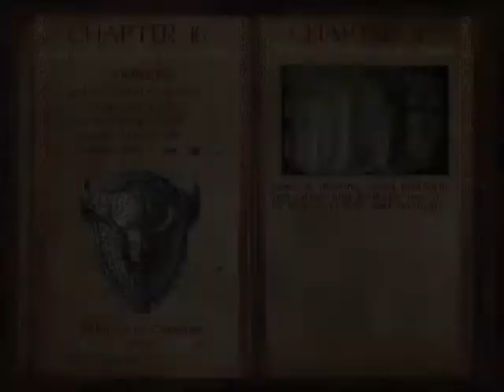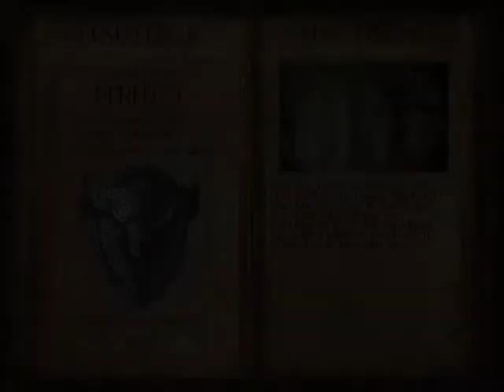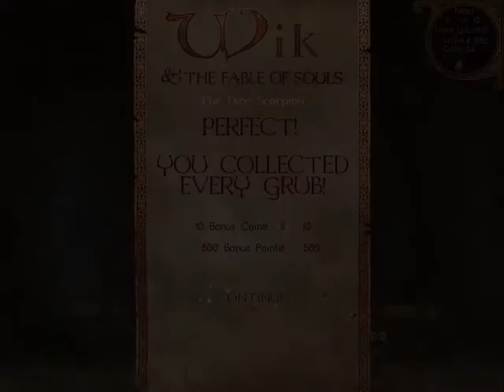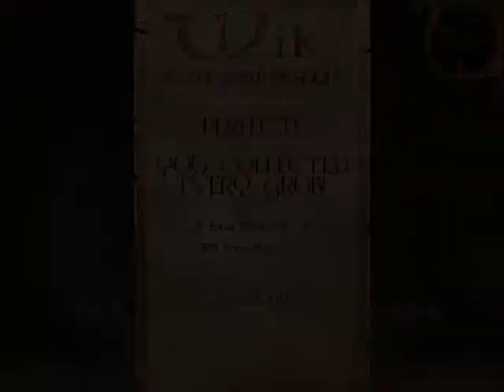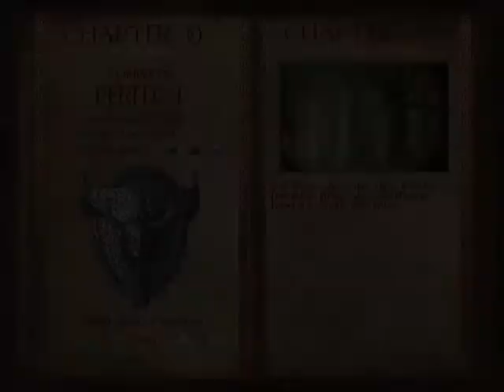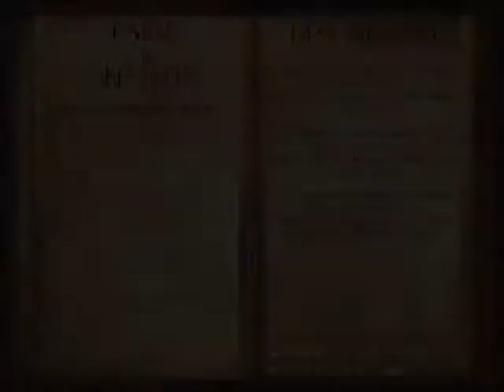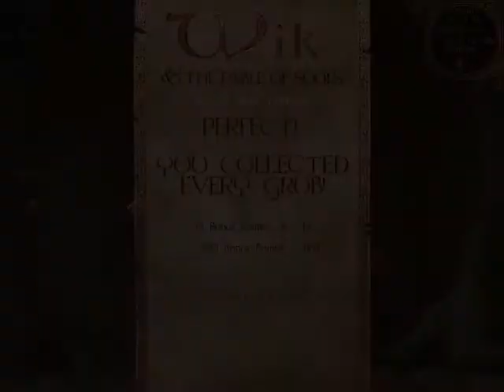Let's play Wik & the Fable of Souls - Chapter 4 - Revelation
Chapter 4 - Revelation

Story: Noel, Karen and Coco were stunned by the terrible revelation told by Treebeard, Grandmother Willow and Groot, that the Sylph's evil from, Insectus quitely grows in hibernation. They also found out that Insectuses are the slaves of Dark Masters: MetalSeadramon, Machinedramon, Puppetmon and Piedmon, who replaced mermaids as inhabitants of their kingdoms, so our heroic squad formed a plan to deliver every Insectus into their homeworld in the Alien Zone, the base of Dark Masters, where they will transform before their evil is born and the Dark Masters will be killed and none shall mourn. However, since Dark Masters are aware that their secret has been revealed, they decide to hire all kinds of criminals to stop our heroes, from petty robbers to notorious bounty hunters. So they hire Zam Wesell and her teammates: Sunburst, Sinedd and Johannes to seek and destroy Noel, Karen, Coco, Treebeard, Grandmother Willow and Groot.

Gameplay: Another fairly easy levels, that introduce us with Firebugs, that explode whenever they fall to the ground, and Dire Scorpions, although they don't steal Grubs, their sting can kill you, and will mostly serve as guards of some areas. Fortunately, you can kill them with Firebugs, or by loop swing.

Johannes from Beyblade: Metal Fury as Hoarder Fly
Sinedd from Galactik Football as Dragon Diver
Sunburst from Barbie and the Magic of the Rainbow as Firebug
Zam Wesell from Star Wars as Pink Bumblebee
Dark Masters from Digimon Adventures as Grub Lords